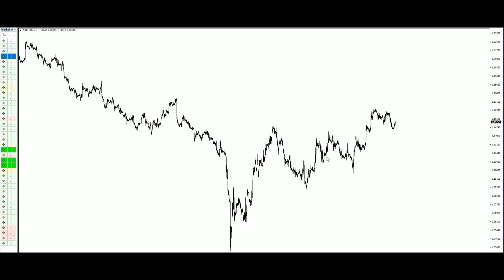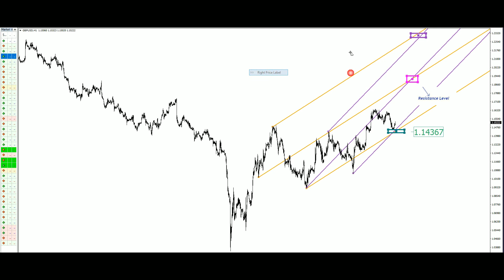GBP USD Technical Analysis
GBP USD Chart - Pound Dollar Rate
GBP/USD: Pound - Dollar Rate, Chart, Forecast & Analysis
Technical Analysis of the Financial Markets
Forex market
Stocks
Cryptocurrency